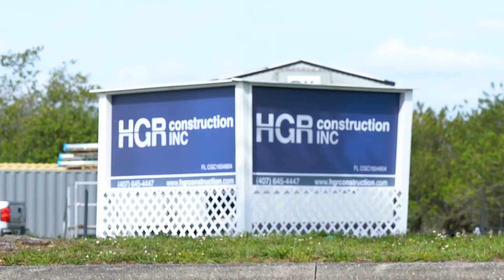Construction degree meeting demands for skilled construction workers in Central Florida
As Central Florida continues to grow, the need for skilled construction workers here and across the country is urgent. The U.S. Bureau of Labor Statistics reports that as of June 2020, there are about 300,000 vacancies in the construction industry with openings expected to increase to about 747,000 by 2026. Further data from the Florida Department of Economic Opportunity projects construction jobs in Central Florida are expected to grow by 19.6 percent from 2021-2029, creating over 17,000 new jobs. Some sectors including building construction, specialty trade contractors, and heavy and civil engineering construction are expected to grow 18-26 percent over the same period. Seminole State College and Seminole County Public Schools are working together to fill the shortage of skilled Construction workers and prepare for growth in Central Florida with a career pathway for high school students to easily transition to Seminole State and earn a bachelor’s degree in Construction.